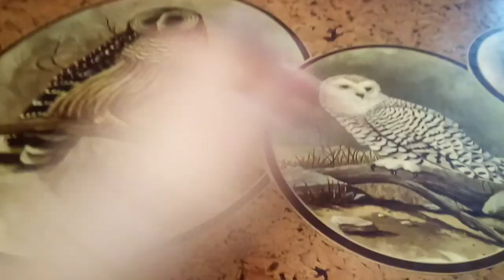Congratulations 🎉 Bin,s Toy✨Bin 27000 subscribers 👍🏻👍🏼👍🏾👍